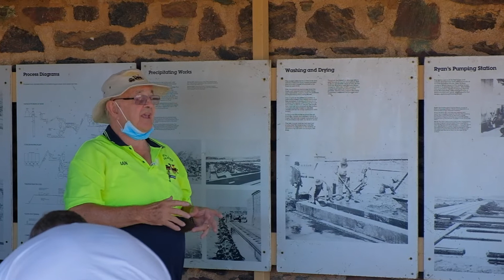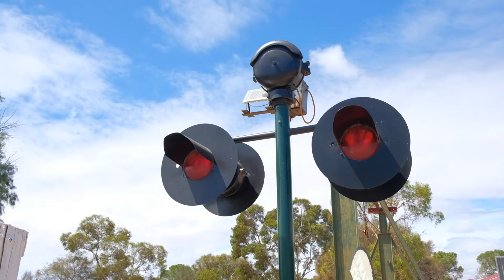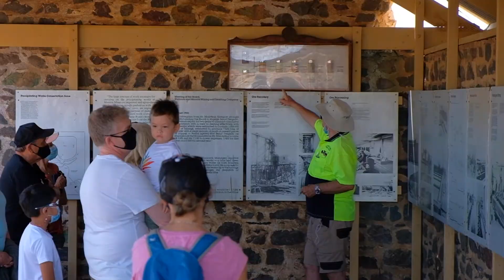Moonta Mines | Off the Couch with Ethan Shorts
Join Ethan as he explores the rich history behind the name of the Copper Coast!